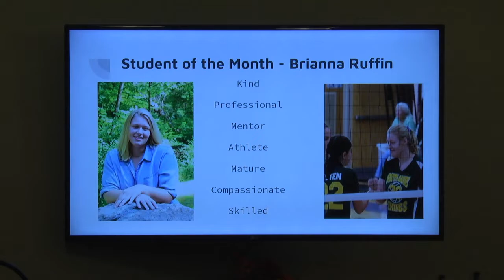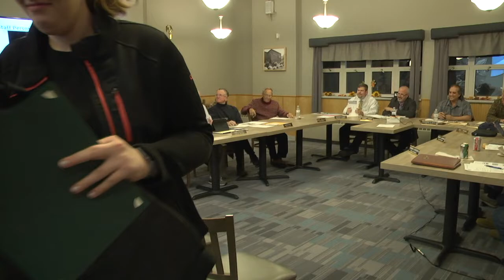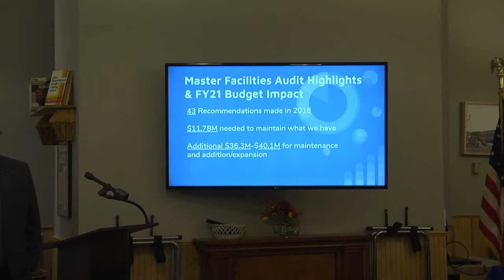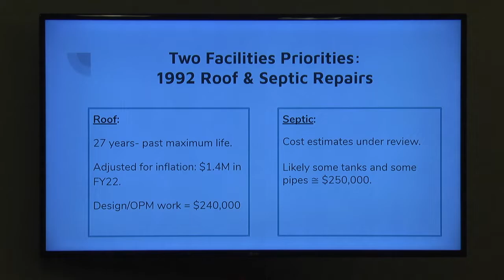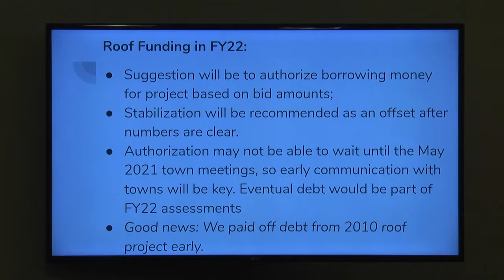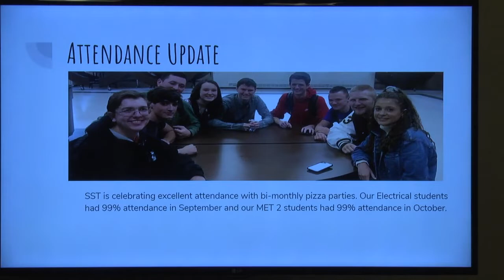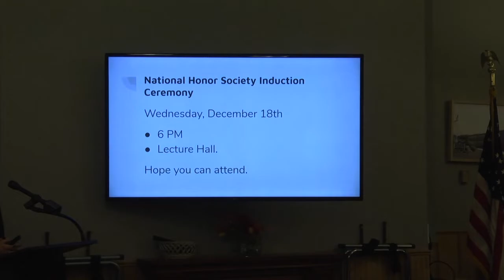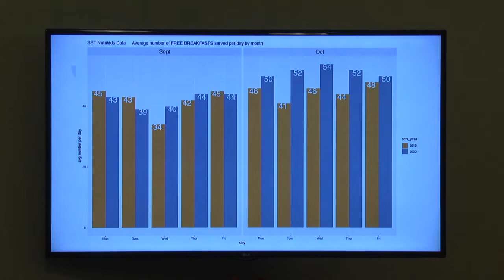SSVT School Committee; November 20, 2019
South Shore Vocational Technical School Committee meeting held on November 20, 2019